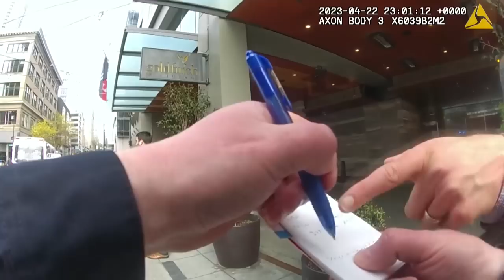Body-cam video shows more of incident involving Colorado Avs forward Valeri Nichushkin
Body-camera video from officers responding to an April 22, 2023, incident in Seattle involving Valeri Nichushkin show the Avalanche forward did not speak to police who performed an involuntary hold on an intoxicated woman found with him in his hotel room.

Nichushkin missed the last five games of the team’s first round playoff series with the Seattle Kraken after this incident. Avalanche head coach Jared Bednar only told reporters Nichushkin was away from the team for personal reasons.